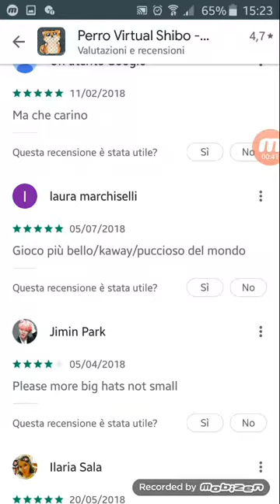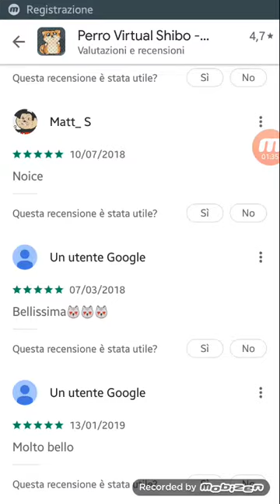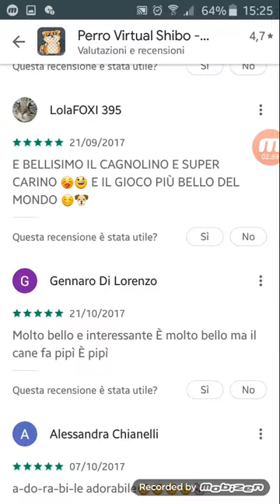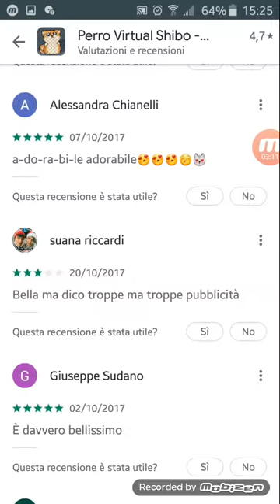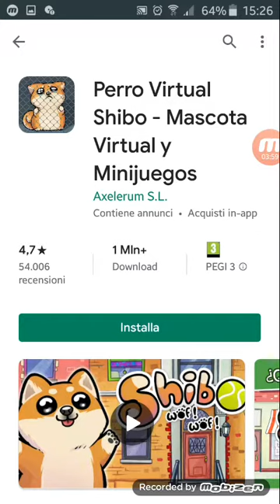Leggo altre recensioni del gioco Shibo seconda parte 😁